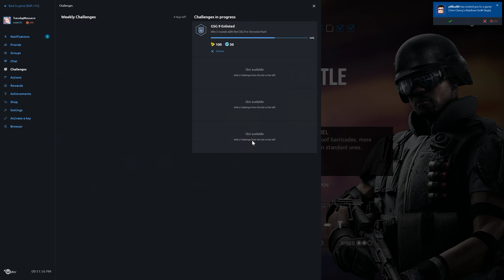Rainbow Six Siege + Part 1285 + Bank TDM Secure Area + Blood Orchid pcgaming crew